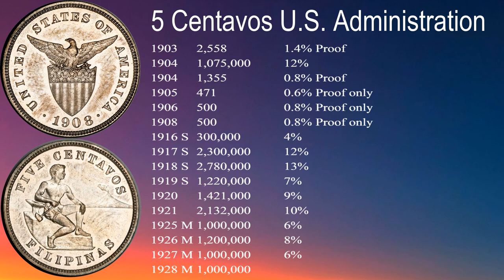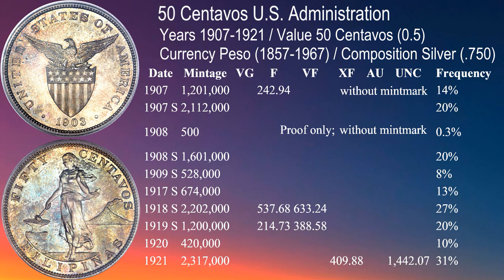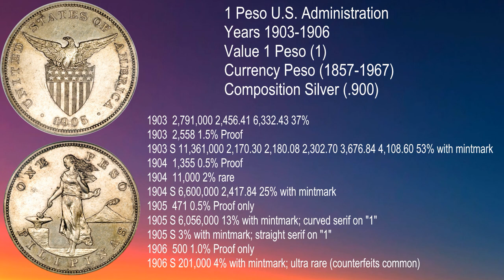2021 PRESYO NG LUMANG BARYA NGAYON, LUMANG BARYA, BARYANG BINIBILI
1 Peso U.S. Administration

Country  Philippines
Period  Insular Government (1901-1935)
Type  Standard circulation coin
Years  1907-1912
Value  1 Peso (1)
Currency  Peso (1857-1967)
Shape  Round
Orientation  Coin alignment ↑↓
Demonetized  Yes
Obverse

Eagle above the shield, date below

Lettering:
UNITED STATES OF AMERICA
·1908·
Reverse

A lady standing wearing flowing dress, right hand holding hammer resting on an anvil with the active volcano (Mt. Mayon) on right

Lettering:
ONE PESO
FILIPINAS

Translation:
One Peso
Philippines

Engraver: Melecio Figueroa
Edge

Reeded
Mints
 United States Mint, Philadelphia, United States (1792-date)
Date  Mintage   VG  F  VF  XF  AU  UNC   Frequency
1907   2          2%  Proof only; without mintmark; ultra rare
1907 S  10,276,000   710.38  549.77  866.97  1,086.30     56%
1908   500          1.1%  Proof only; without mintmark
1908 S  20,955,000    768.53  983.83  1,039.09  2,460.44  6,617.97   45%
1909 S  7,578,000   1,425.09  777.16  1,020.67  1,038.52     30%
1910 S  3,154,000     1,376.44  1,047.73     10%
1911 S  463,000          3%  rare
1912 S  680,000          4%  rare